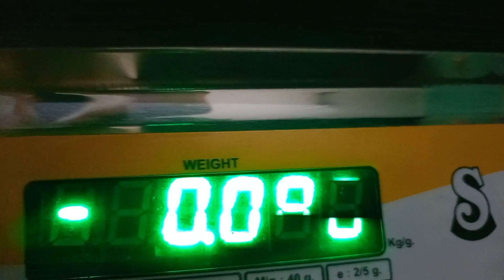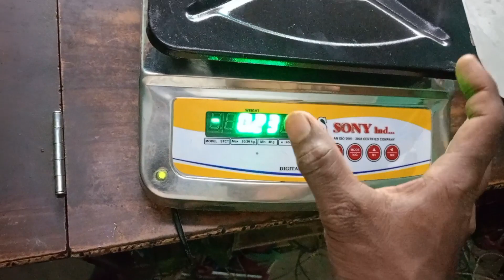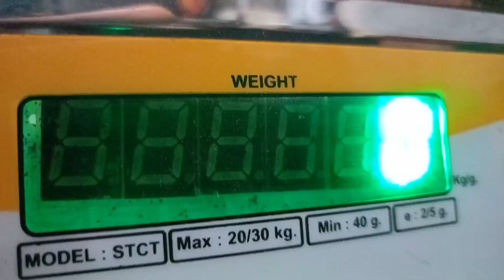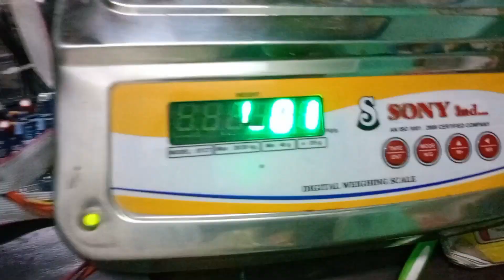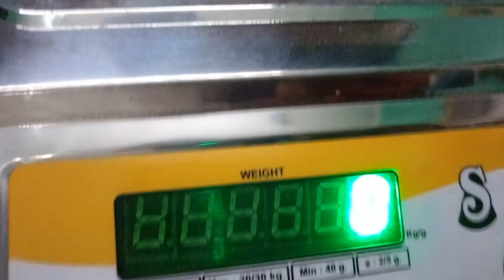electronic kata repairing|up down problem repair|केसे करें फ्री मैं रिपेयर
weight machine repair up down problem
YouTube sharch:-
weight machine
digital weight machine
electric _kata_vajan_nahi_bata_raha_hai
electronic kata setting
weight machine load cell repair
electronic weight machine wire
connection
weight machine cable repair
electronic weight machine display
not working
100 kg weight machine repair
weight machine battery repair
electronic kata charging problem
electric kata charging problem
mini weight machine repair
digital weight machine repair
malayalam
unitech electronic kanta setting
200 kg weight machine repair
how to reset digital weight machine
digital weighing scale
weighing scale calibration
weighing machine
electronic weighing scale settings
how to calibrate a scale
computer kanta
computer kanta price
electronic kanta
weighbridge calibration
35 kg weighing scale